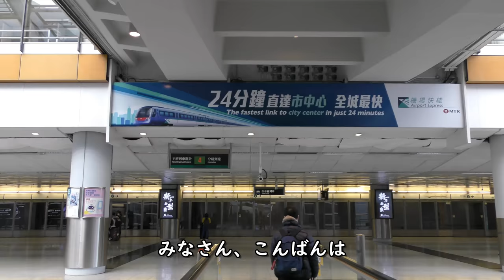香港エアポートエクスプレスAirport to Tsing Yi(Airport Express Hong Kong MTR)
香港国際空港から香港駅を結ぶ香港エアポートエクスプレス空港駅→青衣駅の車窓です。

【撮影機材】
Panasonic 4K VZX990M 64GB HC-VZX990M-W
4K ビデオカメラ VZX992M

Everyday Update!